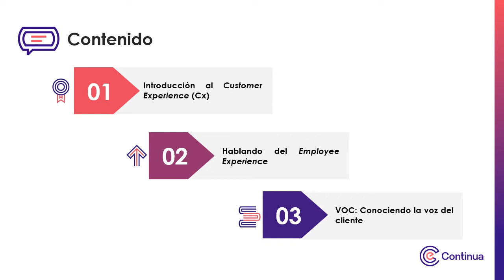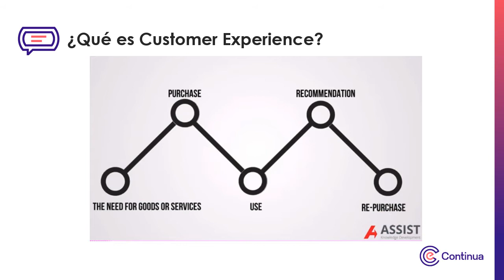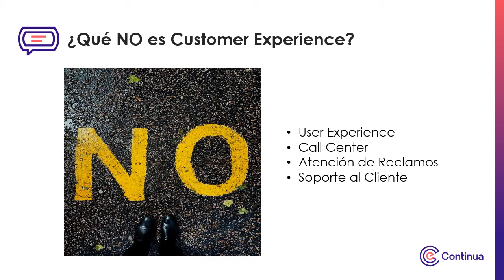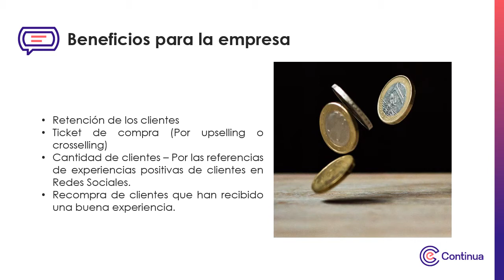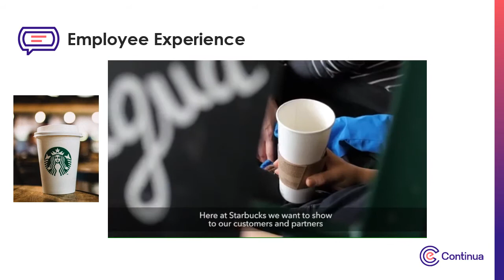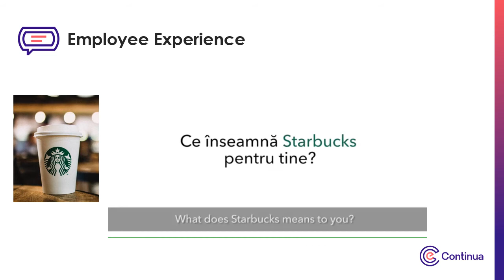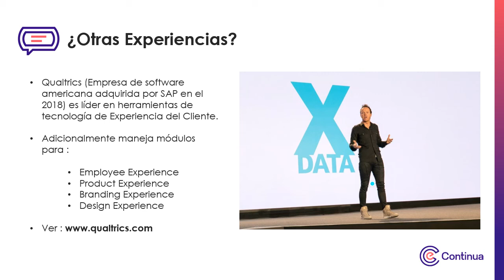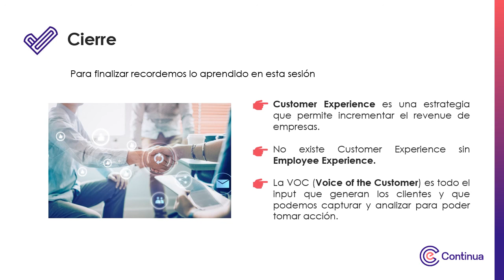Multimedia - Aplicación y Beneficios en las empresas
Aplicación y Beneficios en las empresas